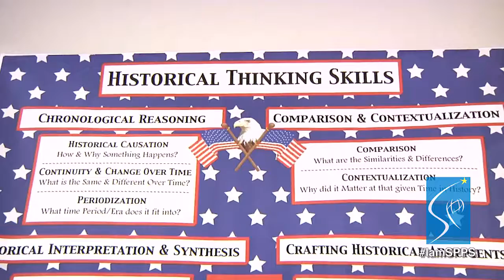I am SPPS – Katie Craven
Katie Craven, is passionate about teaching history at Open World Learning Community (OWL).  She believes in motivating students by incorporating their interests into her lesson plans. Katie is proud to work at a school where a ‘project-based’ learning approach gives students the ability to understand what they’ve learned at a deep level.